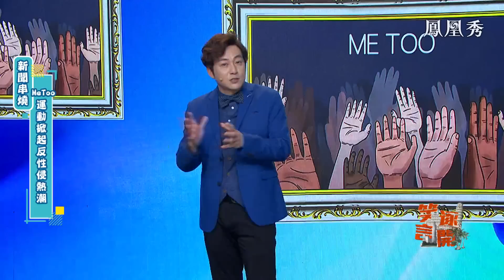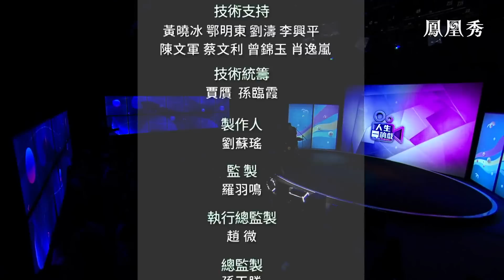美國街頭“喪尸”遍地？2022年美國10.96萬人死於吸毒過量，緝毒警察都去哪了！？｜今有馬斯克和扎克伯格網上約架，古代人“約架”又有什麼儀式呢？｜笑逐言開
滿街的垃圾，糞便，一溜兒的癮君子；這裡還是美國最有歷史底蘊的城市費城嗎？僅2022年，美國就有10.96萬人死於吸毒過量，美國緝毒警察都去哪了！？綠色的糖果可是搖頭丸，電子煙里裝著的可能是大麻，大家都要了解了解，這些都是一些娛樂場，一不小心就誤食了的新型毒品！

馬斯克和扎克伯格網上約架，吸金可能高達10億美元；推特和INS的工作人員心想，直播老闆打架，這個月的用戶增長指標，就完成了啊！老闆！衝啊！原來自古就有“約架”這一說法，古時候的北歐海盜維京人，靠約架解決問題；文明一點兒的約架還得看咱們中國。春秋時期，諸侯之間打仗要先下戰書，得先“約”才能“打”！